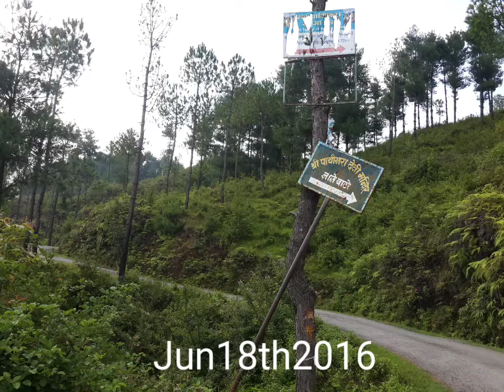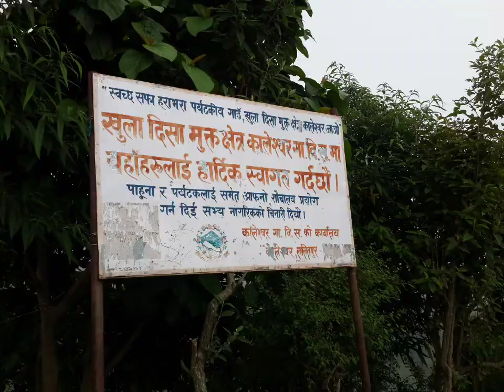Whole Day Ride / Batasedada / Bhardev / Panauti /Cycling / नल्लु भार्देव बतासे डाँडा हुँदै पनौती।